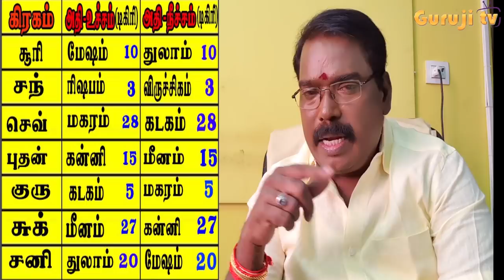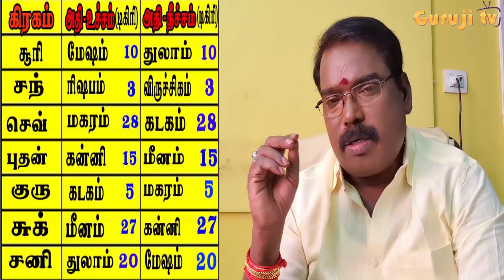0718 - HIGH EXALTED - HIGH DEBLIATED EXPLANATION.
0719 - HIGH EXALTED - HIGH DEBLIATED EXPLANATION.